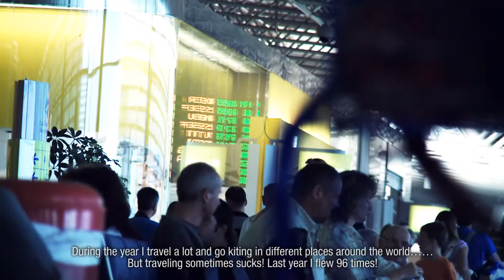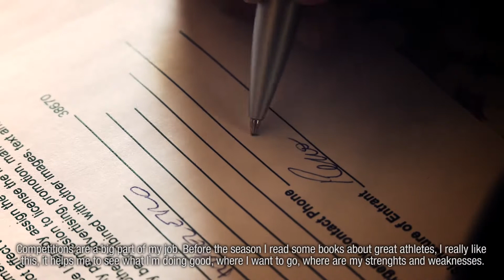Northkites - Team Rider Profile Reno Romeu